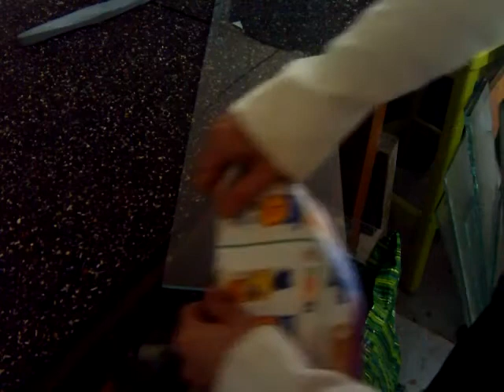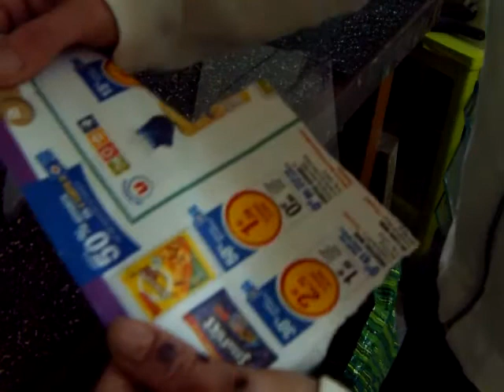Vidéo N°4 1ère partie Le perçage et la découpe du verre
Dans cette 1 ère partie de la vidéo je vais vous expliquer comment percer du verre du plusieurs façons.